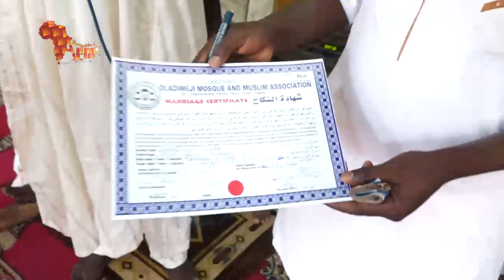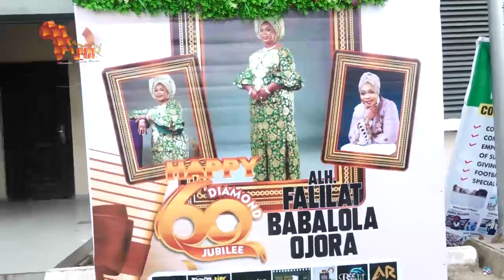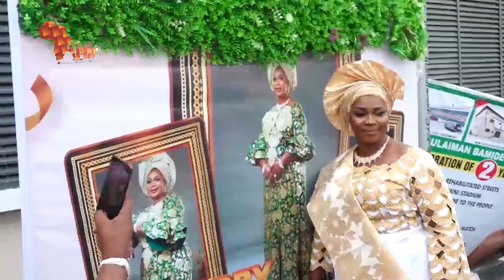DOUBLE JOY.ALAHJI MUNIRU BABALOLA OJORA AND ALAHJA FALILAT OJORA NIKKAI ND 6OTH BIRTHDAY CEREMONY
DOUBLE JOY.ALAHJI MUNIRU BABALOLA OJORA AND ALAHJA FALILAT OJORA NIKKAI ND 6OTH BIRTHDAY CEREMONY Africamedialive Real Indigenous Nigerian Music. We profile top performance, top rated Nigerian musicians, legends, events, video musicals and we dish them out to you from a Nigerian point of view.